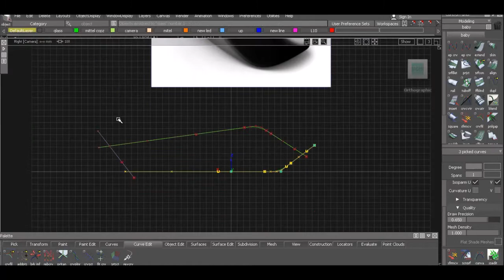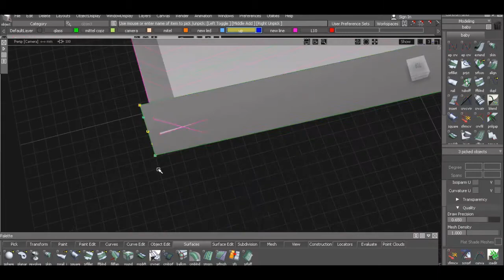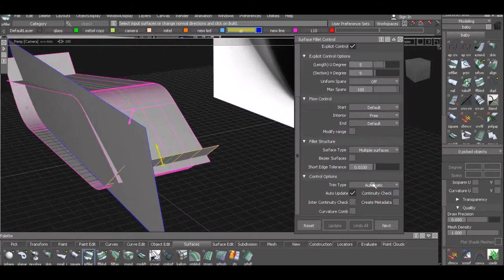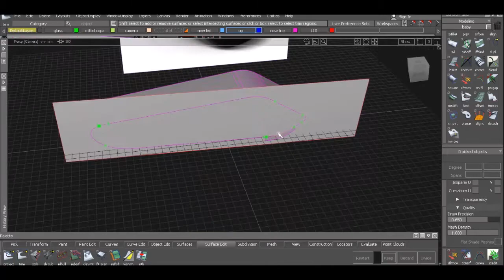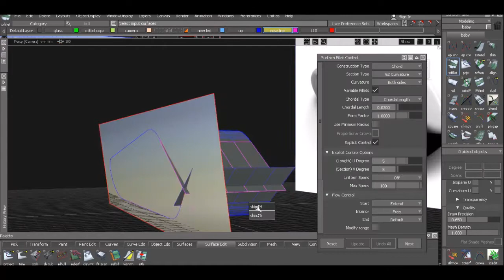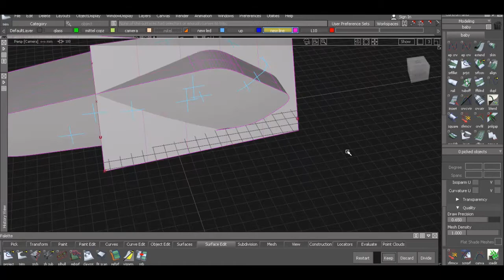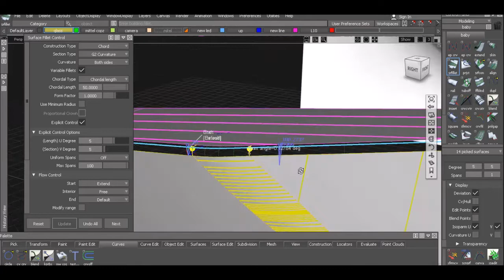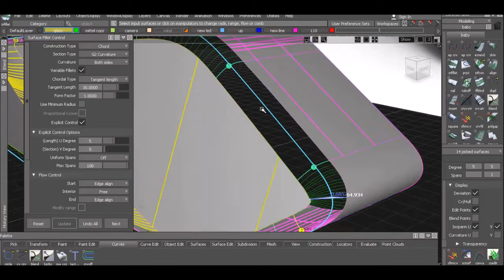3d Product Design in Alias : Product Design : 3d Modeling in Alias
In this video, I wanted to focusing on the form and surface modeling of the product.